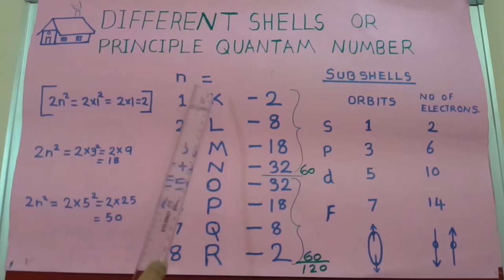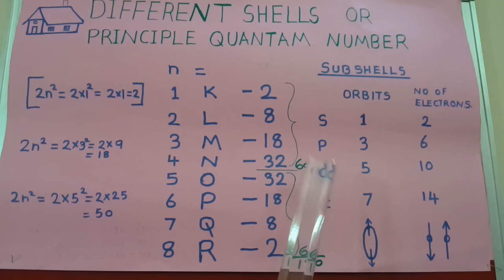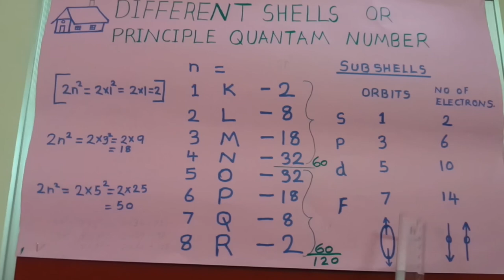PERIODIC TABLE AND ELECTRONIC CONFIGURATIONS (PART 3)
Easy to learn study materials for students learning from home in this covid scenario PERIODIC TABLE AND ELECTRONIC CONFIGURATIONS